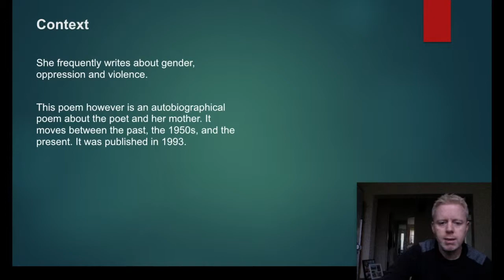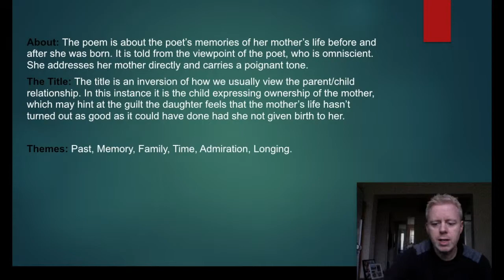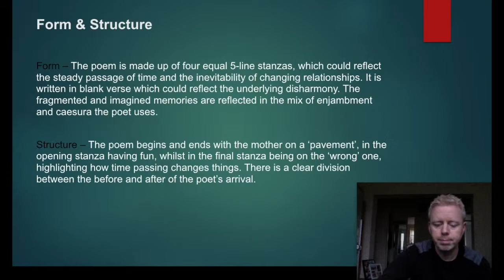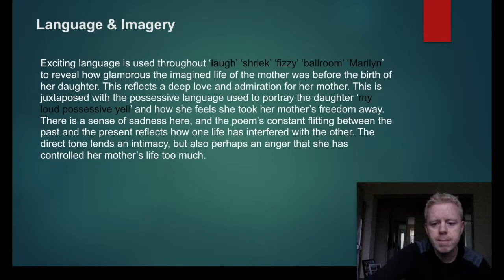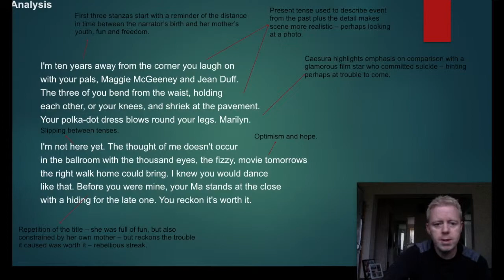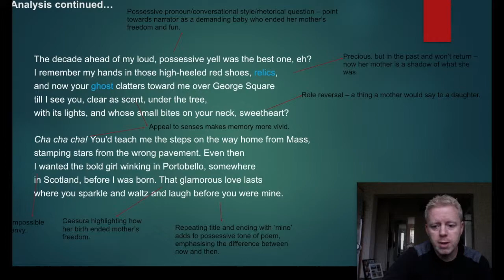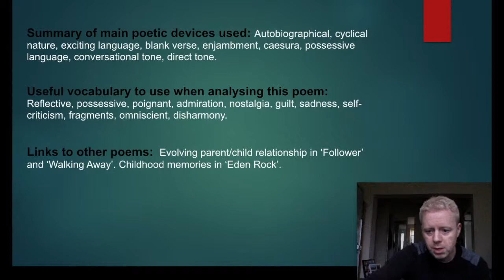Love and Relationships Anthology - Before You Were Mine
For more video lessons on a range of English Lit and Lang topics, check out - all you'll need to get top grades!